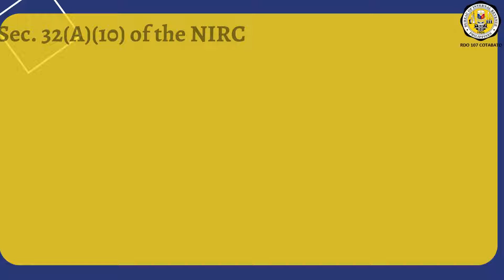TAX CODE SECTION 32A10